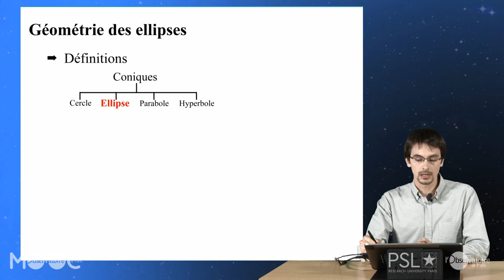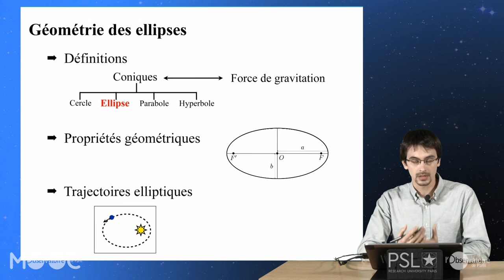09 PU VID 04 01